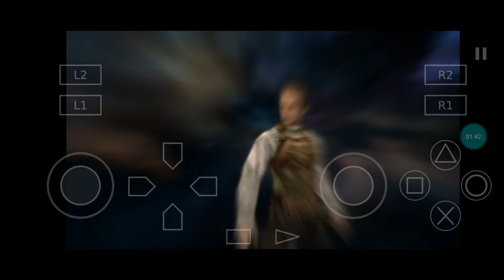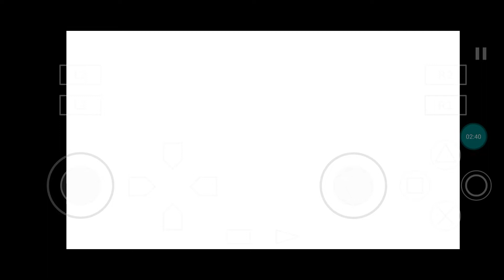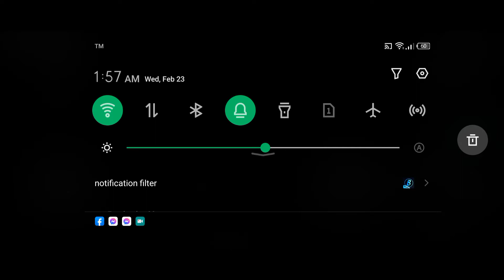Final Fantasy 12 2nd boss Mimic Queen. Aether Sx2 on G88. smooth settings.